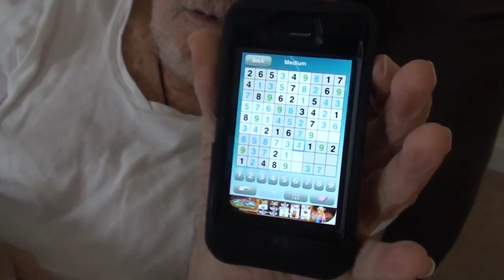THE GANG'S ALL HERE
Kevin works with the band.  Megan hangs out with a friend. Fred takes a walk.Val torments Rita.

Our Instagrams:
the_neighbors